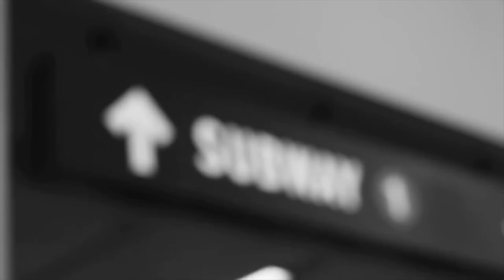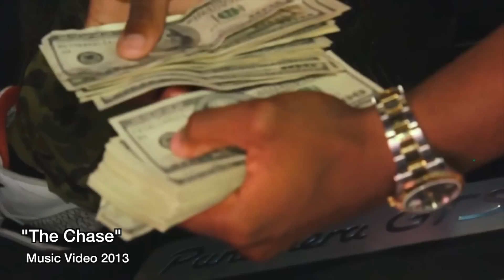Dontae Hawkins [Film Reel #1]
A Collection of Material That I Wrote, Shot, Directed & Edited]